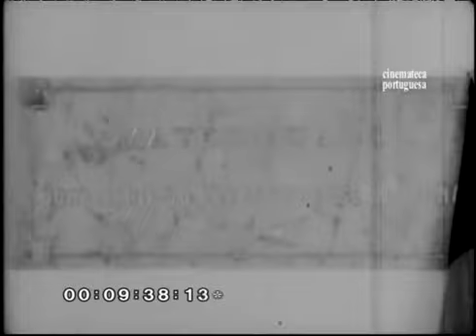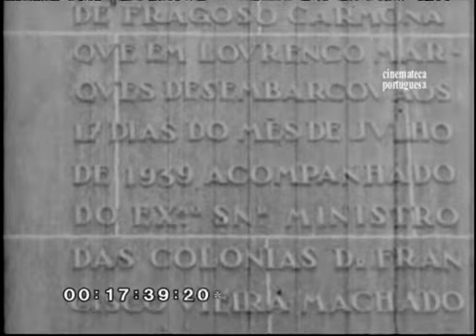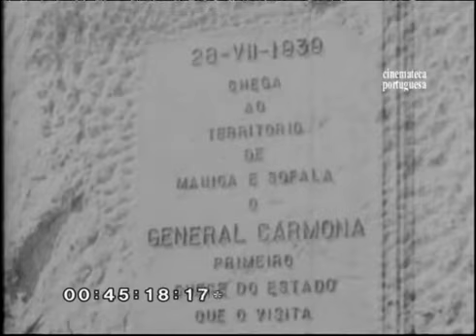1939-A SEGUNDA VIAGEM TRIUNFAL DO PRESIDENTE CARMONA A ÁFRICA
VIAGEM DO PRESIDENTE DA REPÚBLICA À AFRICA ORIENTAL PORTUGUESA, CABO VERDE, S.TOMÉ, ANGOLA, MOÇAMBIQUE E À ÁFRICA DO SUL.